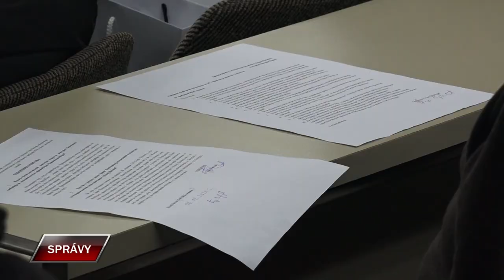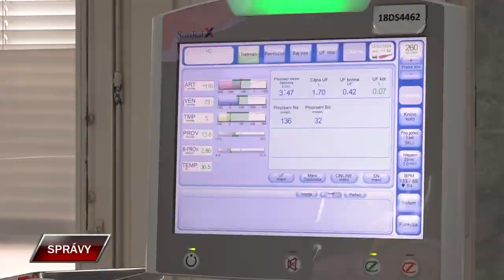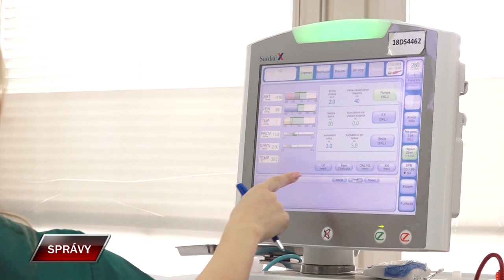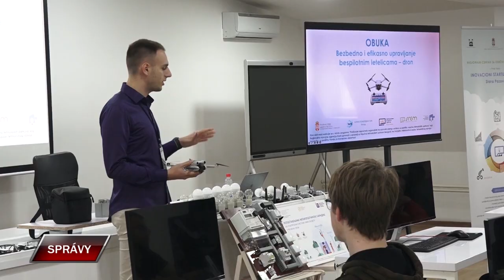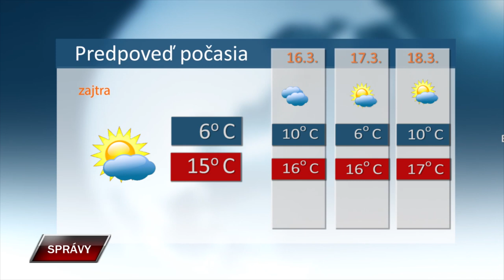Spravy 14 3 2024